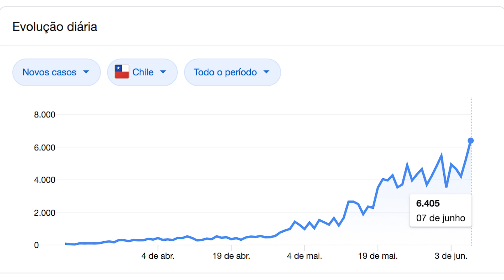Como será viajar em um mundo pós-pandemia? 11 MUDANÇAS PARA O FUTURO DO TURISMO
Como será viajar em um mundo pós-pandemia? 11 MUDANÇAS PARA O FUTURO DO TURISMO - Minhas expectativas e previsões depois da Covid-19

Muitas pessoas tem me perguntado quando as fronteiras irão reabrir, quando será possível voltar a viajar, se todas as viagens de 2020 precisam ser canceladas, ou apenas adiadas... E quando a gente DE FATO voltar a viajar, quais serão as novas medidas a serem tomadas.
Fiz esse vídeo baseado em muitas pesquisas recentes, muita leitura, e também na minha experiência no ramo.
Espero de coração que em breve todos vocês possam estar aqui em Santiago, no Chile, aproveitando a neve, as vinícolas, tudo que essa região incrível tem para oferecer, e que o coronavírus fique no passado.

Tópicos:
0:01 Introdução
2:33 Aeroportos e Aviões
5:53 Barreira de Visitantes
7:53 Passaporte de Imunidade
10:15 Novo Estilo de Viagem
12:32 Bolha Sanitária
15:22 Aplicativos de Ocupação
16:31 Selos de Segurança
18:49 Destinos Regionais e Internacionais
19:38 Alerta

🙋🏼 Oieee! Se você ainda não me conhece, meu nome é Laíse, sou brasileira e trabalho com turismo aqui no Chile! Tanto em Santiago, quanto no Deserto do Atacama! E Peru também! Qualquer dúvida.. ou se quiser agendar passeios em alguma desses destinos, pode falar diretamente COMIGO no WhatsApp! =)

✓ Santiago
✓ Deserto do Atacama
✓ Peru: Lima e Cusco

⚠️ Para solicitação dos portfólios e roteiros de Santiago ou agendamento de passeios, só falar no mesmo número de whats também!

📲 Me adiciona no Instagram (@laisemesquita) pra acompanhar de pertinho e também pra saber das novidades dos passeios! E o insta da empresa: @welovechile.com.br

❤️ Boa viageem! ✨

❤ D E S C O N T O S ❤

✅ TRANSFER EM SANTIAGO (coloquem que foi indicação minha pra ganharem um chip de internet e uma caneta identificadora de notas falsas)

✅ AIR BNB - 130 REAIS DE DESCONTO (PARA QUALQUER LUGAR DO MUNDO)